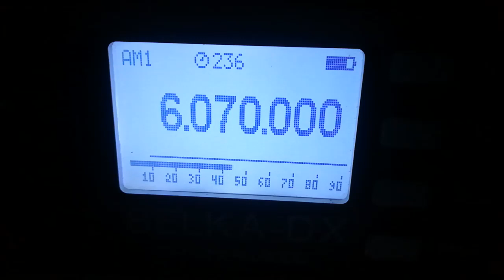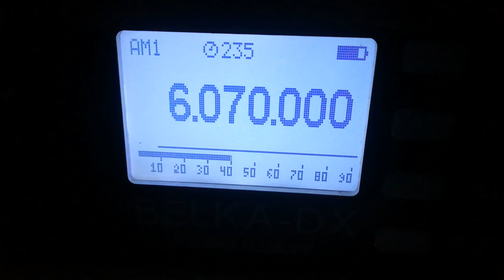Channel 292 (Germany), 6070, 2023.06.25, 01.58 UTC